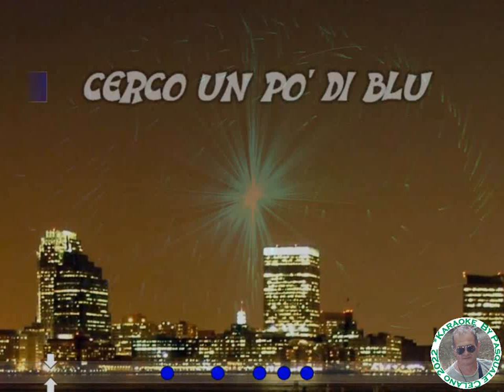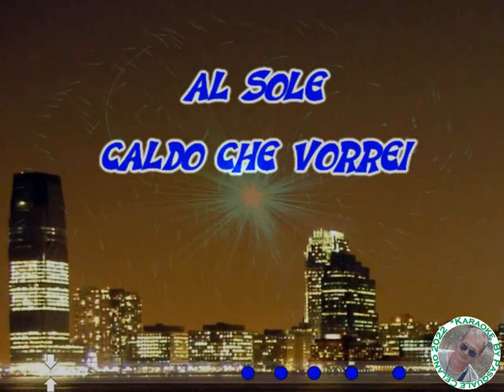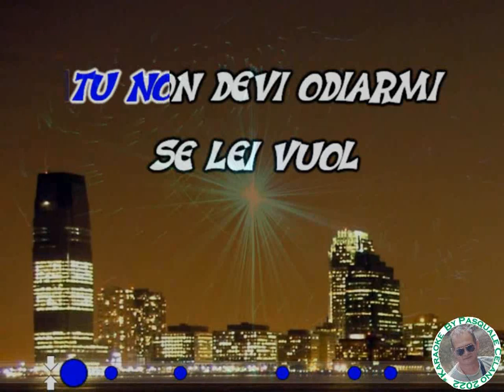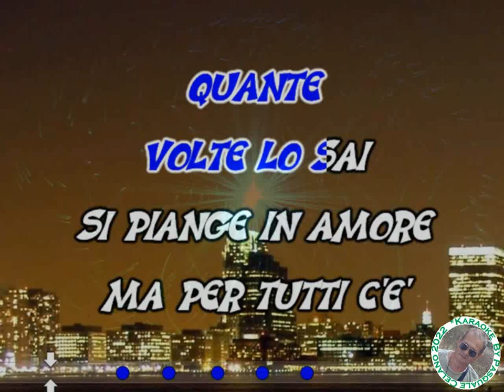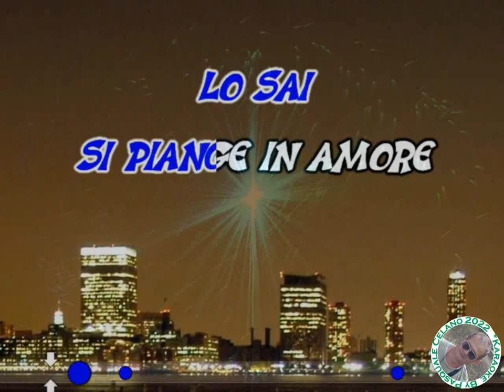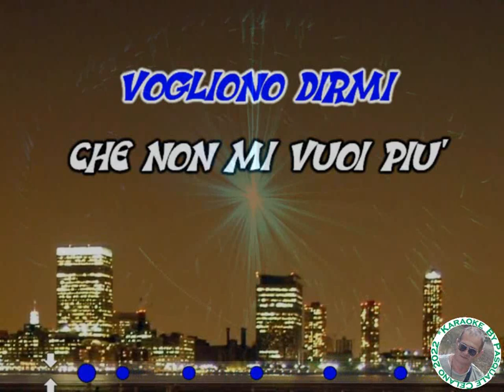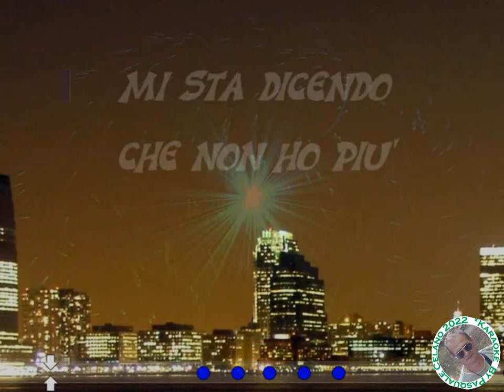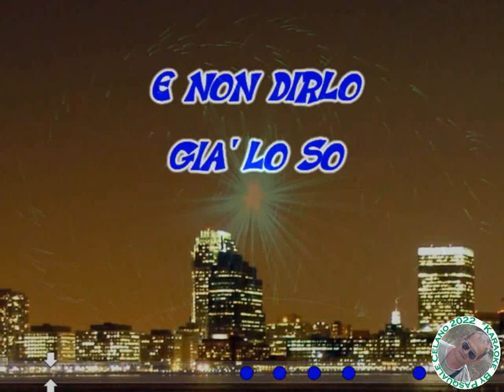Medley 04 Sognando California,Bisogna saper perdere,Strana espressione nei tuoi occhi KARAOKE FAIR